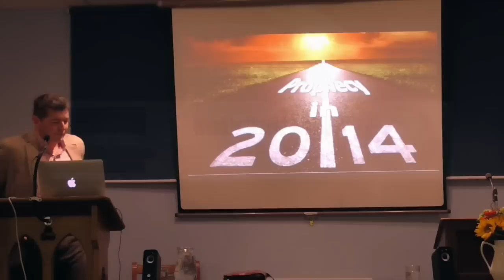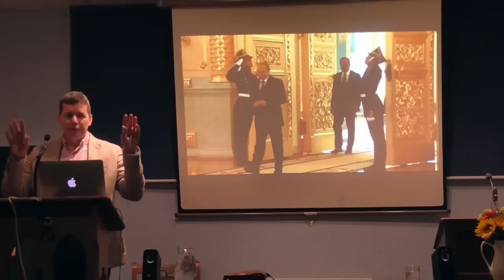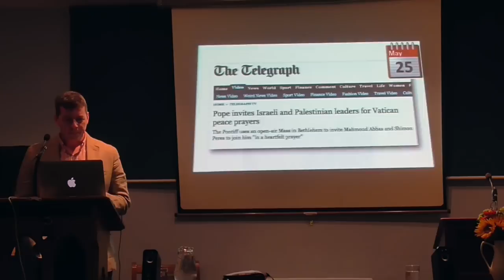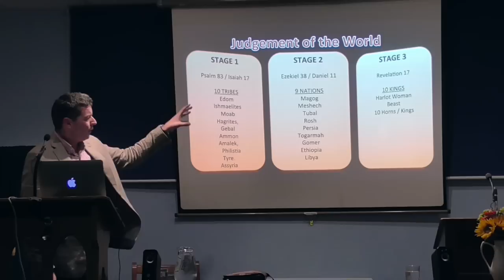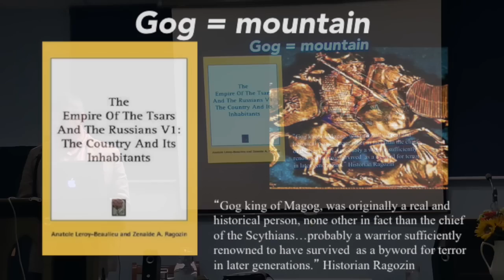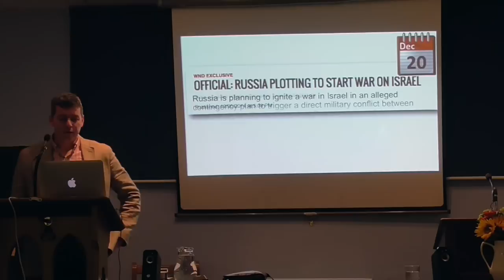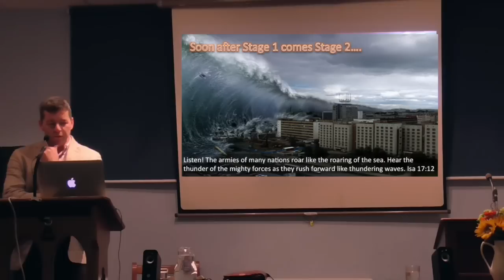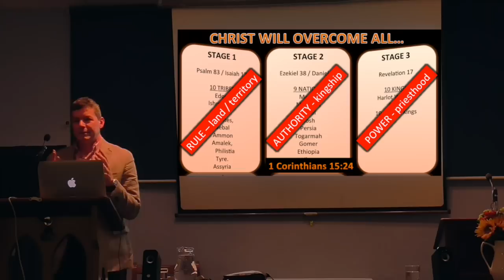2014 Prophecy Review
Watch what happened in 2014 with bible in hand.
Dramatic events in Russia, Israel, ISIS all foretold in the scriptures. This video explains how they all fit together and how they are leading to an even greater event the like of which the world has never seen.
The great prophecies of Daniel given 2,600 ago are explained. History and archaeology help identify all the symbols used to portray in the prophecies. By examining the Word of God, personal faith is developed and we can be assured of the outworking of the purpose of God.